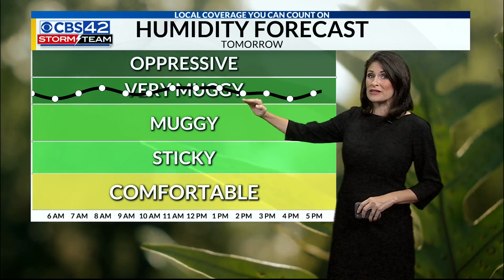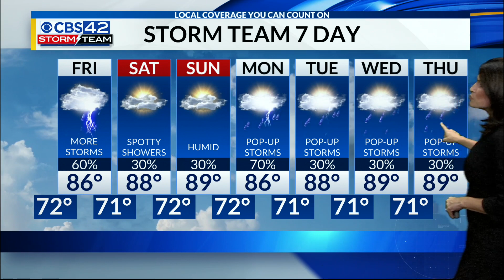CBS42 News @ 10pm